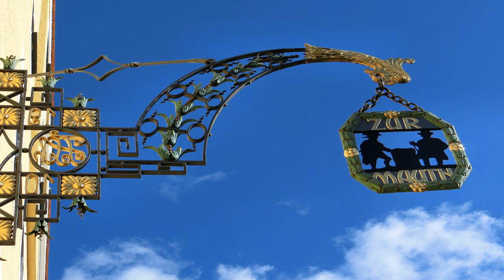Fast Facts about Bronze Age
What is Bronze Age. The meaning of Bronze Age pronunciation Bronze Age definition Bronze Age How to say Bronze Age

The Bronze Age is a historical period characterized by the use of bronze,
and in some areas proto-writing, and other early features of urban
civilization. The Bronze Age is the second principal period of the three-age
Stone-Bronze-Iron system, as proposed in modern times by Christian Jürgensen
Thomsen, for classifying and studying ancient societies.

An ancient civilization is defined to be in the Bronze Age either by producing
bronze by smelting its own copper and alloying with tin, arsenic, or other
metals, or by trading for bronze from production areas elsewhere. Bronze
itself is harder and more durable than other metals available at the time,
allowing Bronze Age civilizations to gain a technological advantage.

Copper-tin ores are rare, as reflected in the fact that there were no tin
bronzes in Western Asia before trading in bronze began in the 3rd millennium
BC. Worldwide, the Bronze Age generally followed the Neolithic period, with
the Chalcolithic serving as a transition. Although the Iron Age generally
followed the Bronze Age, in some areas (such as Sub-Saharan Africa), the Iron
Age intruded directly on the Neolithic.

Bronze Age cultures differed in their development of the first writing.
According to archaeological evidence, cultures in Mesopotamia (cuneiform

 BTC: 14TQGMzgJ4uCFv9P5vAHRPk3PxySGVBwrJ